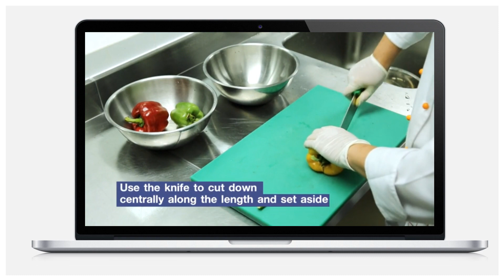A Guide to Clean and Prepare Vegetables: 2 How to Prepare Leek, Celery